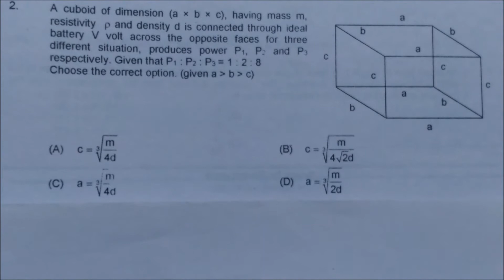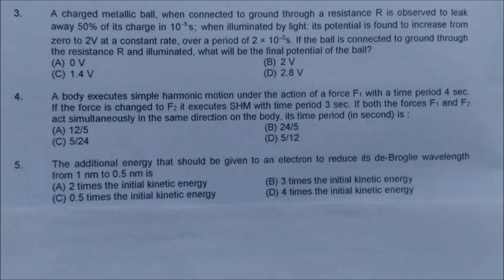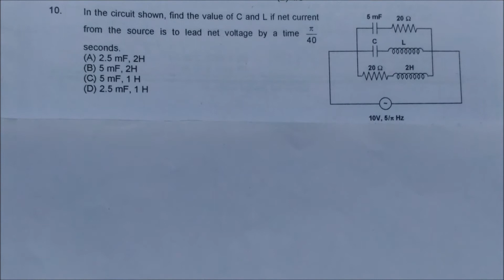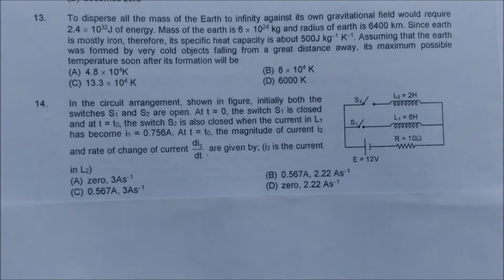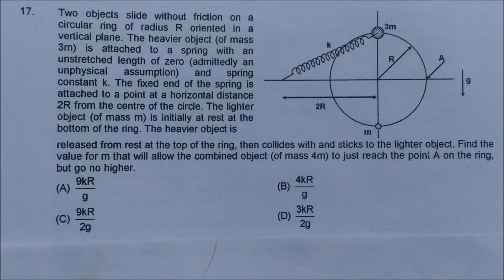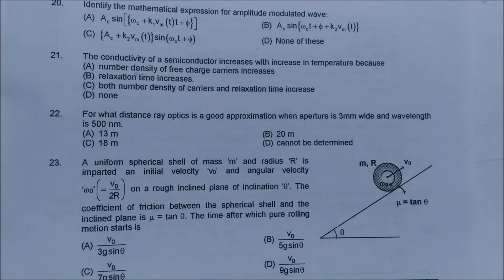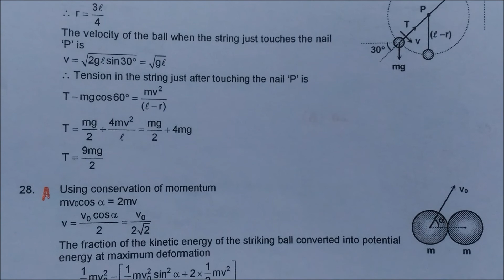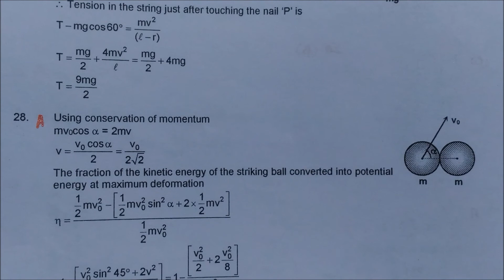Physics -JEE Mains With solutions- Check your Knowledge